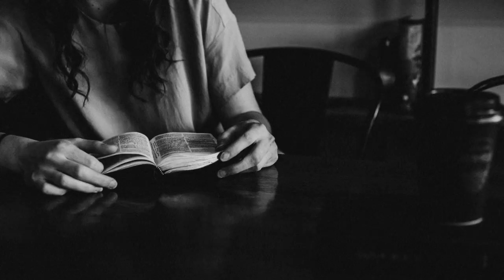PAS CHARIS DEVOTION 27 MAY 2024 | MORE OF THE SPIRIT